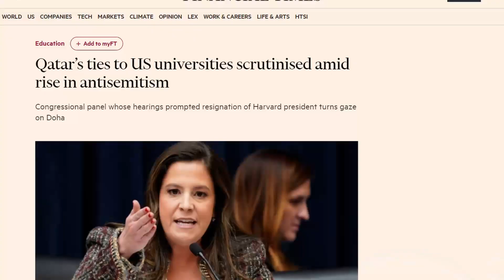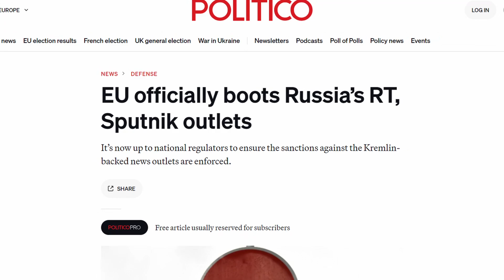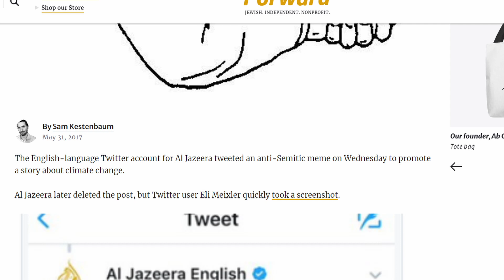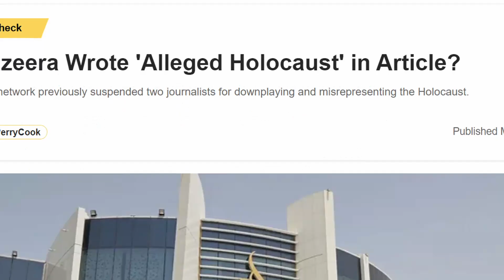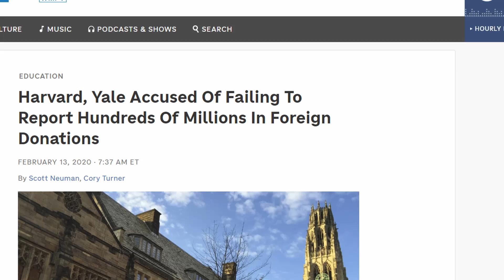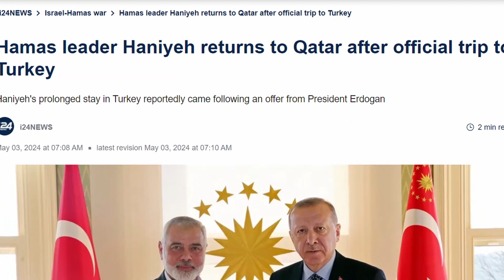How Qatar funds and spreads antisemitic propaganda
The state of Qatar, an autocratic and Islamic fundamentalist regime, is the largest foreign donor to American universities. In fact, Qatar donates to universities such as Cornell University, Georgetown University, and Texas A&M. Due to the opaque nature of these donations, they are of questionable legality as well. The presidents of Harvard, MIT, and UPenn were questioned by Congress about their institutions' receiving Qatari donations. At that point, all three presidents denied any knowledge of these large donations by Qatar.

Qatar propagates antisemitic hatred through these donations and through the state-run news media network Al Jazeera. The network is known for its anti-Israel editorial stance. Al Jazeera broadcasted a program hosted by Egyptian Islamic cleric Yusuf al-Qaradawi (who was once based in Qatar) for several years. Al-Qaradawi called for suicide bombings against Israel on multiple occasions and a number of other antisemitic remarks. Al Jazeera Arabic is especially hateful and reactionary compared to its sister channel, Al Jazeera English. Al Jazeera English reposted an antisemitic "Happy Merchant" meme in 2017.

Also, Qatar has given sanctuary to high-ranking Hamas leaders as well as providing funds to the Palestinian terror group. It is worth mentioning that Hamas was a Palestinian branch of the Muslim Brotherhood and the Muslim Brotherhood's ideology was influential in Qatari state building for decades.